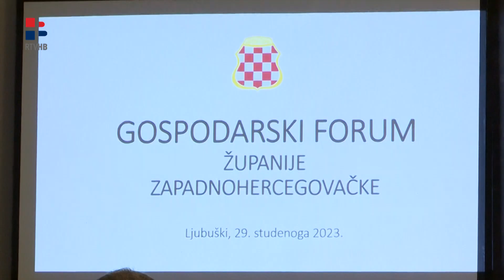RTV HB | Održan Gospodarski forum ŽZH u Ljubuškom